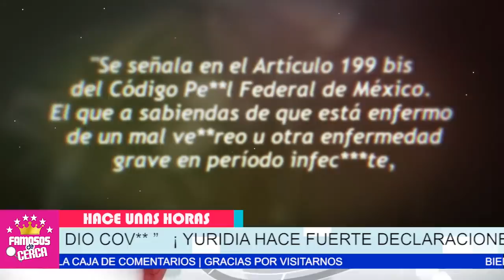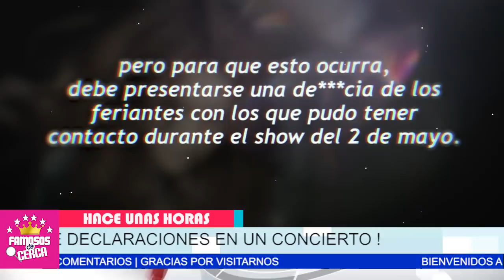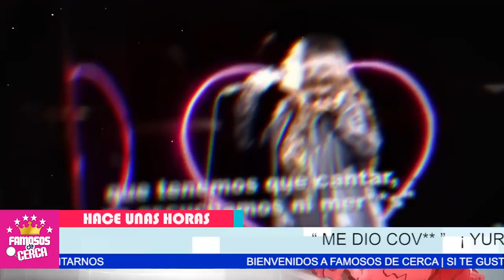😱📌 ¡ 𝗬𝗨𝗥𝗜𝗗𝗜𝗔 𝗔𝗖𝗢𝗥𝗥𝗔𝗟𝗔𝗗𝗔 ! Le va a Costar Caro Esta / 𝗜𝗥𝗥𝗘𝗦𝗣𝗢𝗡𝗦𝗔𝗕𝗜𝗟𝗜𝗗𝗔𝗗 🔴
Yuridia no se esperaba las consecuencias de sus malas decisiones.

 BIENVENIDOS!!!
suelta la sopa
televisa
exclusivas
venga la alegria
tv azteca
polemica
chismes
Entertainment
farandula mexico